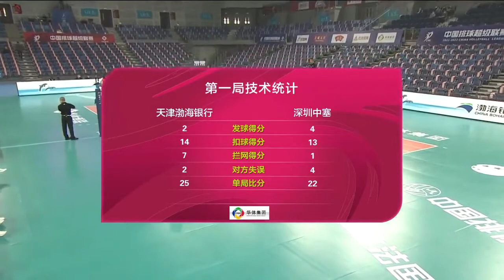Tianjin VS Shenzhen China Volleyball League 2021/2022（天津VS深圳）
China Volleyball League 2021/2022